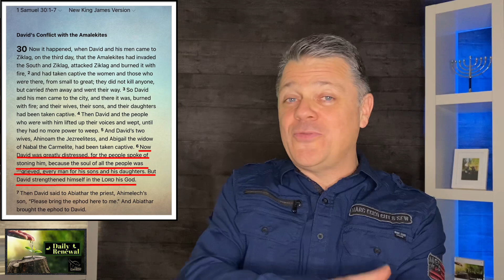✅ "HOW TO NAVIGATE THROUGH TRIALS” ❓ ⚠️ Pastor Lyle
How to navigate through trials? How to have hope as you go through trials? What does the Bible say about trials and tribulations in our lives? When people go through trials they often lose hope for their future. Understanding why hardships happen in our lives is easier said than done, however; it is important to see the spiritual aspect of it.  This will lead us to know that God is there with us even when we may not feel nor understand Him as to what is happening to us. He is doing something with those difficulties. In this video learn how to identify the purposes for those trials and why we may be facing them in life. Always keep close to your heart: "Your responsibility is to get close to God, and to trust that He will bring you through any trial; the way you are supposed to get through it."

📖  "For I know the thoughts that I think toward you, says the Lord, thoughts of peace and not of evil, to give you a future and a hope" Jeremiah 29:11

0:00     Intro
3:22     How to navigate through trials
3:39    1 Peter 5:8
5:02    Things will work out if you stay close to God
5:27     1 Samuel 29 & 30 (Chapters)
6:45     1 Samuel 30:1-7 (vs.6)
8:03     Strength yourself in the Lord
8:38     1 Thessalonians 5:16-18
9:53     Hebrews 11:6
10:35   Hebrews 10:39
11:07   Restoration of the soul
13:33   The just shall live by faith
14:23   Hebrews 12:1-2
16:41   Matthew 26:53
20:24   Principle of looking beyond trials
20:37   Isaiah 54:17
21:09   The enemy wants to steal our hope, so that he can take our future
21:55   Jeremiah 29:11
23:46   Philippians 1:21
26:07   Deuteronomy 31:6
28:17   2 Corinthians 12:9
29:29   What is grace?
30:31   His strength is made perfect in weakness
31:13   Romans 8:31
31:20   Closing

How to navigate through your trials | Pastor Lyle | Daily Renewal | River City Church